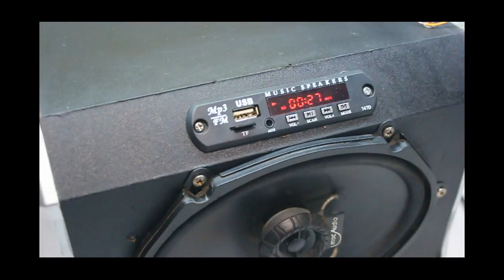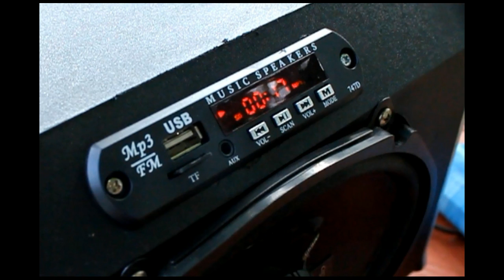Обзор модуля ZTV M011 / МОДУЛЬ ZTV M011/ ВАРИАНТЫ ПРИМЕНЕНИЯ/ самоделки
SD mp3 модуль ZTV M011 МОДУЛЬ, ZTV M011/ ВАРИАНТЫ ПРИМЕНЕНИЯ самоделки